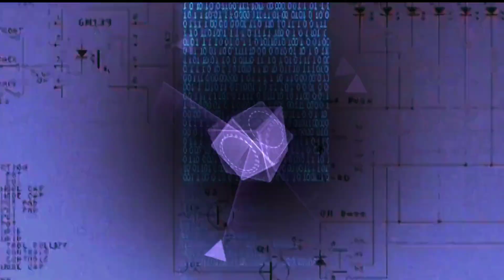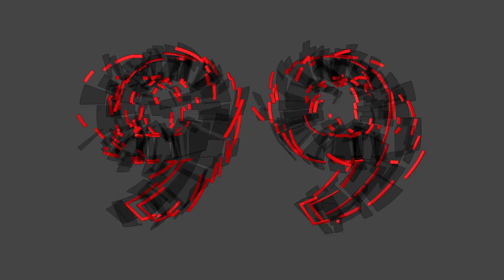10 Second Royalty-Free Green Screen Countdown Timer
Ready to take your videos to the next level? Check out this royalty-free green screen countdown timer! With just 10 seconds of animation, you can create a sense of urgency and excitement in your content. Whether you're creating a promotional video or a tutorial, this timer is a great way to keep your viewers engaged. And since it's green screen, you can easily add it to your project and customize it to your liking. So what are you waiting for? Download the video and start creating today!
10 Second Royalty-Free Green Screen Countdown Timer.
Link in discerption =